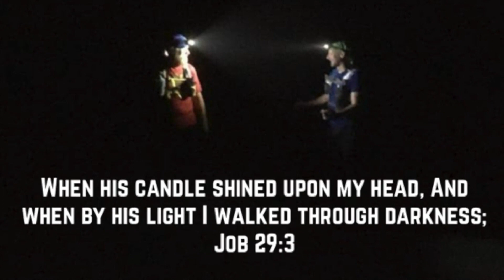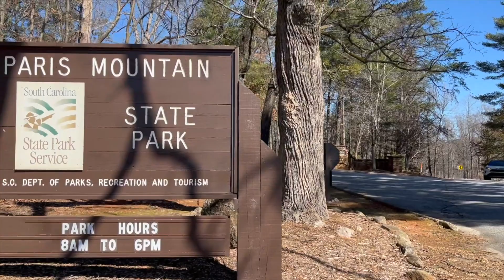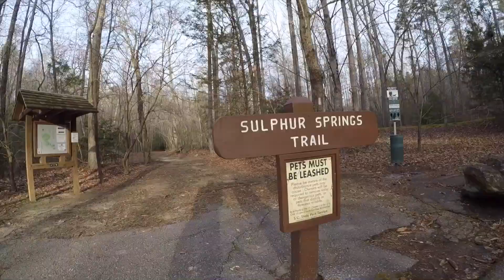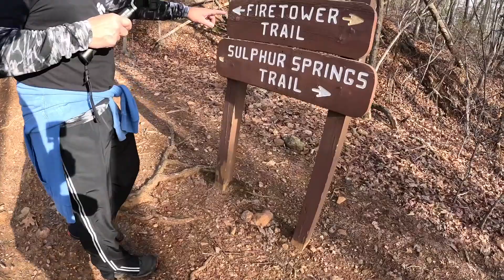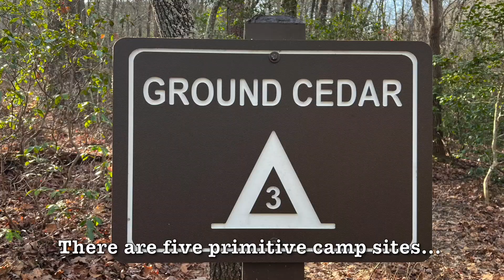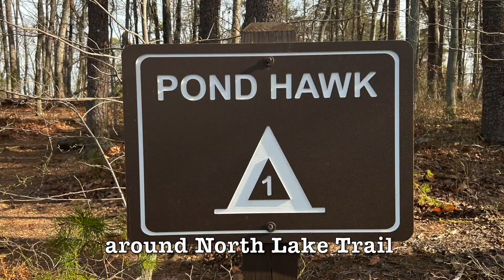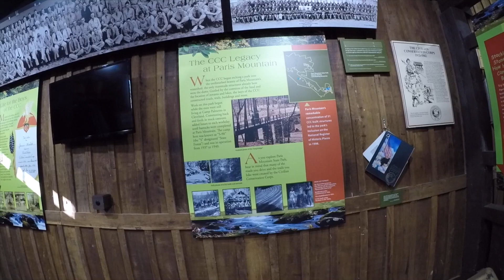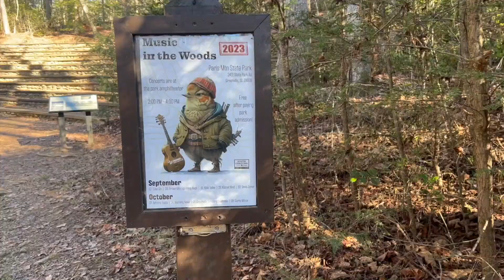South Carolina State Park Series: Paris Mountain State Park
Paris Mountain State Park is one of our local parks and we have spent a great deal of time there. Join Mark and I as we share the park with you and talk about some of our favorite memories. Check out what Mark is doing over on his channel. @markmixon